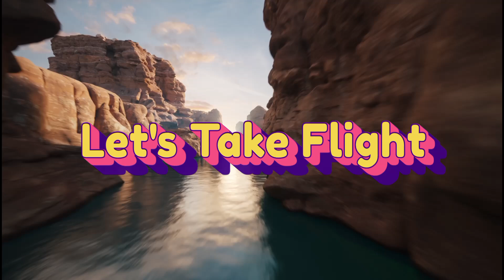Let's Take Flight - by Oliver Allen feat. DOC 2024